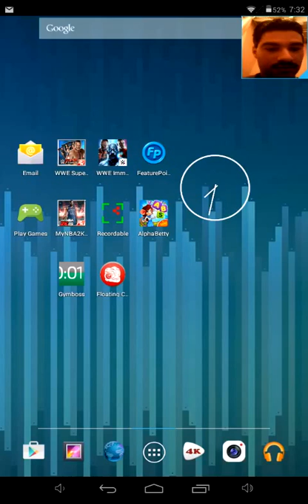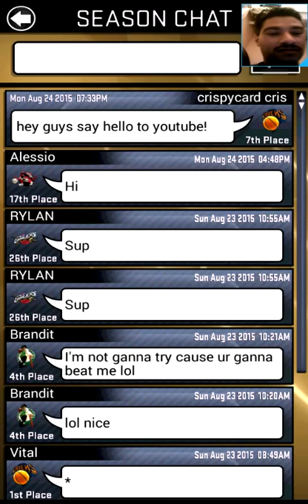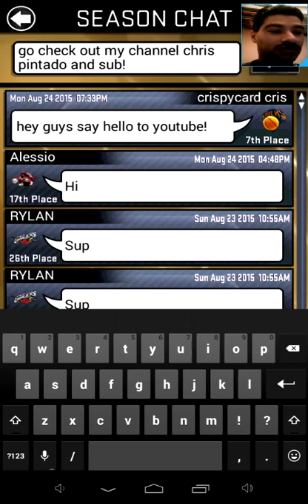MyNBA2K15 Episode 21 (8/25/15)